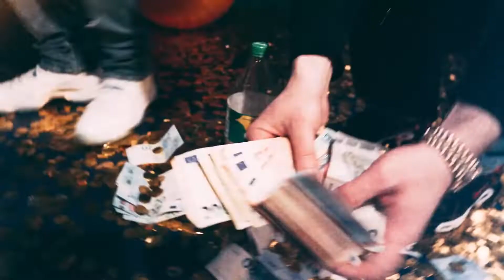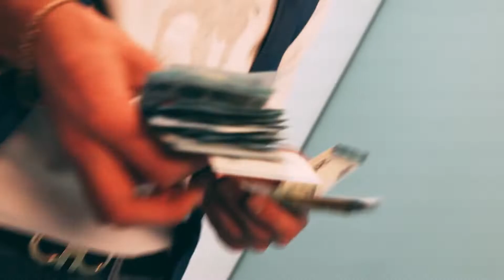65GOONZ x LUCIO101 x NIZI19 - SCHLAGSAHNE (Official Video)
2LIVE ENTERTAINMENT PRÄSENTIERT:
SCHLAGSAHNE - Single

Artists:
OG Raijk

Mix/Master von:
Volker "IDR" Gebhardt

Video / Schnitt / VFX / Grading:

DoP / Edit:.                       Laurent Noichl

1.AC:.                                 Florian Vlasek

Beleuchtung:.                   Dimitri Roggon

Trailer Animation:.           Nico Lorenz